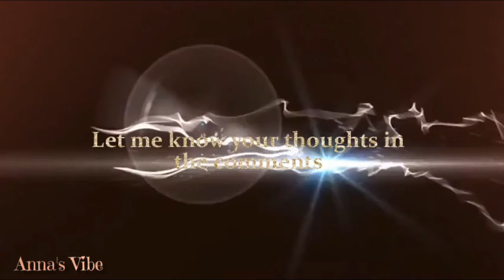Fantasy look - dragon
Hi All, this is a simple look that I completed without using prosthetic. At first I sketched with pencil shape of my dragon and then  shaded in with face paints. You can use any colors for your creations- don't be afraid. Play and have fun! Stay creative!